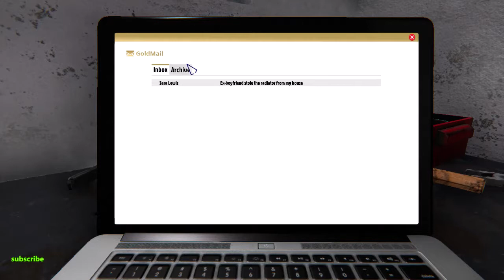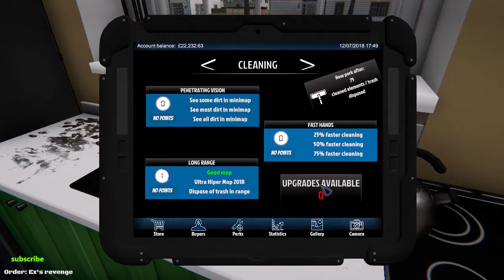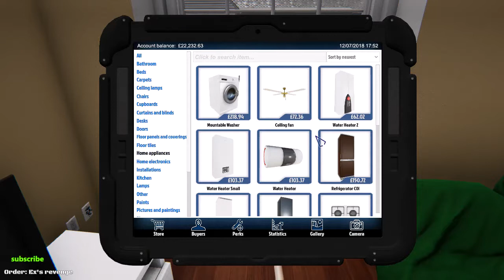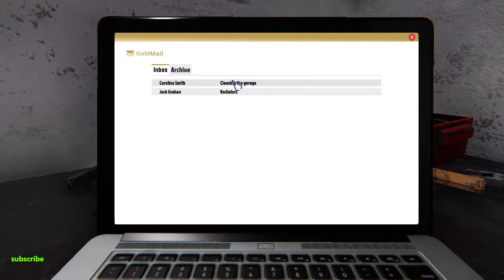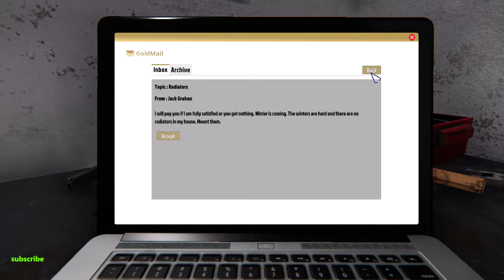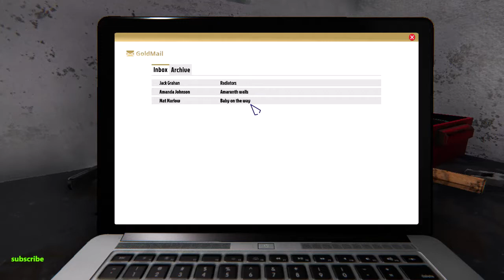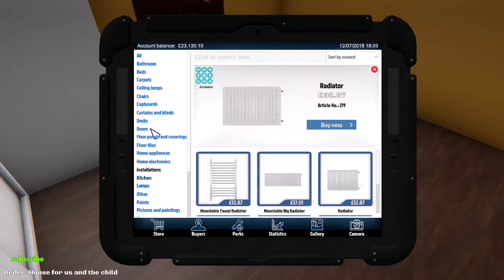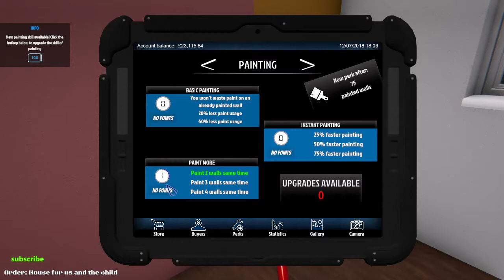house fliers e1 taking out the trash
hoe you like watching people cleaning dry :)